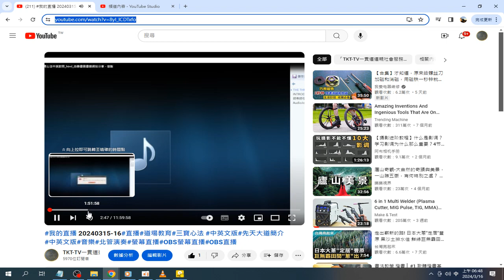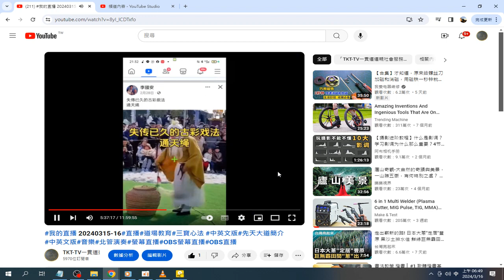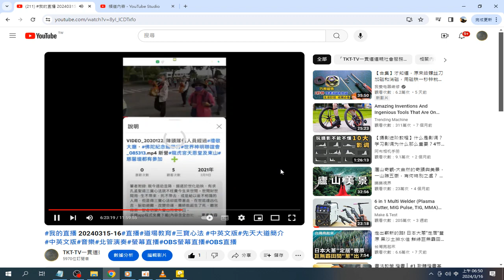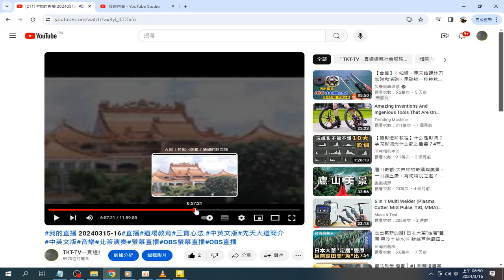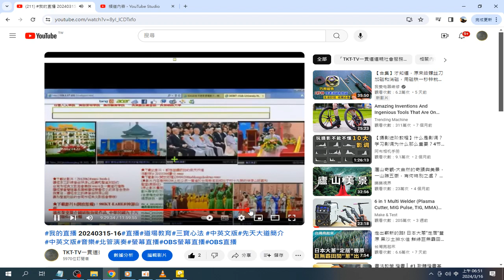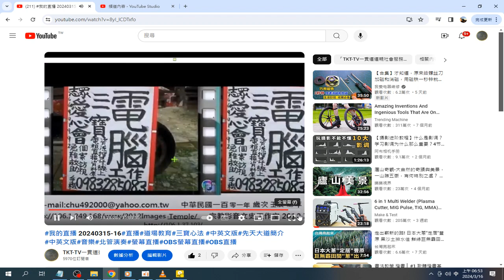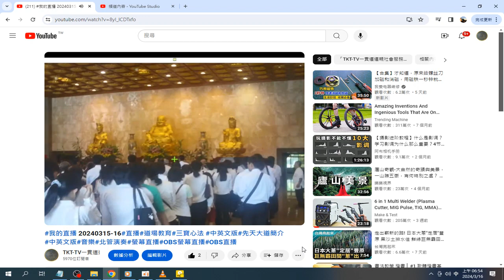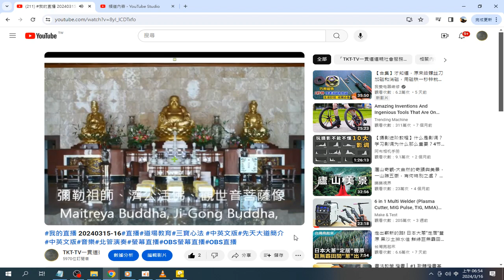摘錄#我的直播 20240315-16#直播#道場教育#三寶心法 中英文版 先天大道簡介 中英文版 音樂 北管演奏 螢幕直播 OBS螢幕直播 OBS直播 錄製 2024 03 16 06 47